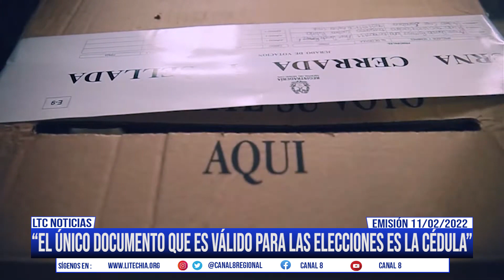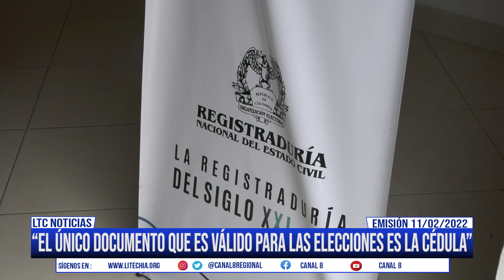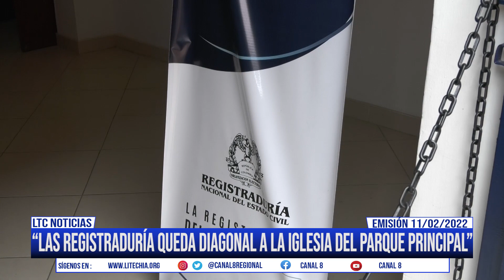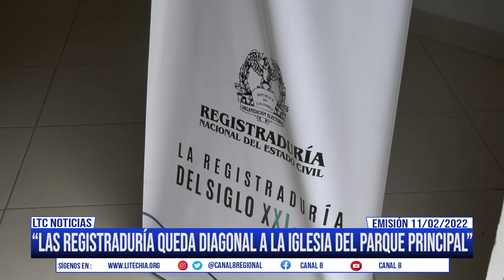Las autoridades municipales entregan recomendaciones para los comicios de marzo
La jefe del ministerio público y el Secretario de Gobierno encargado hablaron para las cámaras de LTC noticias sobre la entrega de las cédulas para los próximos comicios electorales que se llevarán a cabo el próximo mes de marzo, dieron calidad en referencia a los horarios y la disposición que tiene la registraduría de la ciudad de la luna para la inscripción y entrega de las cédulas de ciudadanía, finalizan invitando a la comunidad a consultar los canales de comunicación pertinentes y ejercer su derecho al voto.